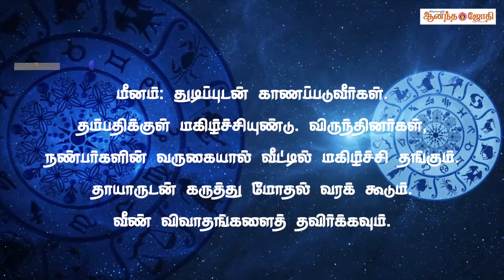இந்தநாள் உங்களுக்கு எப்படி? | Rasi Palan | Astrology | 08-09-23 | Anandajothi